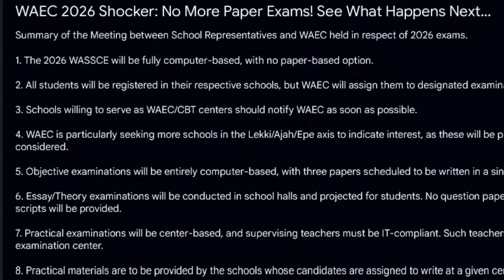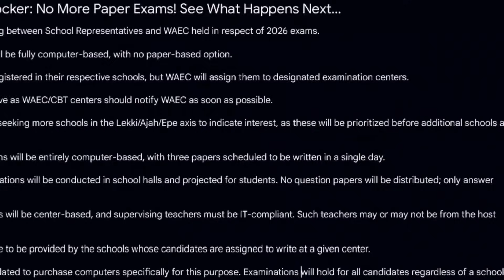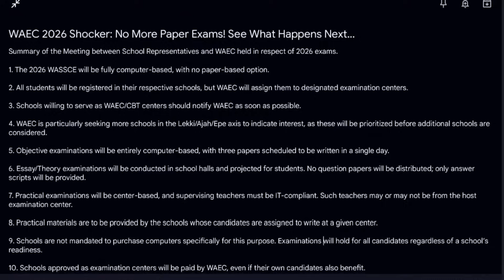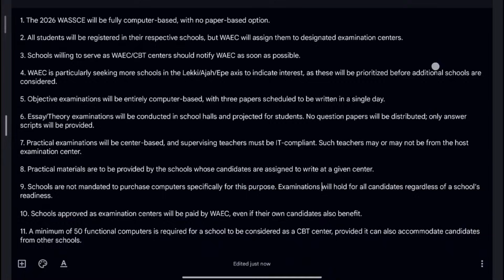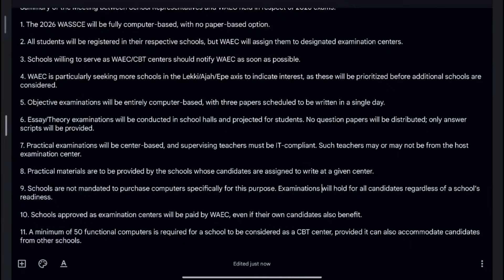WAEC 2026 New Rules EXPLAINED – What This Means for Every Student!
🚨 WAEC 2026 Shocker: No More Paper Exams! See What Happens Next...
The West African Examinations Council (WAEC) has announced a major shift for the 2026 WASSCE – and it’s a game-changer for students, parents, and schools. For the first time ever, all exams will be fully computer-based (CBT) with no paper option. Every student will be registered in their school, but WAEC will assign them to designated exam centers.

Key highlights include:

Objective exams will be entirely computer-based, with up to three papers in a single day.

Essay/Theory exams will be projected in halls – no question papers, only answer booklets.
Practical exams will be center-based, with IT-compliant teachers supervising.

Schools approved as WAEC CBT centers must have at least 50 working computers, and WAEC will pay such schools for hosting.

This change raises huge questions:
👉 Are students ready for 100% digital exams?
👉 Will schools in areas like Lekki, Ajah, and Epe be prioritized as CBT centers?
👉 How will WAEC ensure fairness for schools without enough computers?

This video breaks down everything you need to know about the WAEC 2026 exams, what it means for schools, and how students can start preparing NOW.

Welcome to PhysicsBible!🔬📚
Your ultimate destination for Physics & Math tutorials, problem-solving, and conceptual breakdowns!
WAEC Drops Bombshell for 2026 WASSCE – Students & Schools Must Prepare!

2026 WAEC Exams Will Never Be the Same Again – Here’s Why 👀

Computer-Based WAEC 2026: What Students & Schools Weren’t Told…
📌 What we offer:
✔ Math – Core concepts, calculus, algebra, and problem-solving strategies
✔ Step-by-step solutions – Clear, concise, and exam-oriented
✔ Real-world applications – Connecting theory to practical phenomena